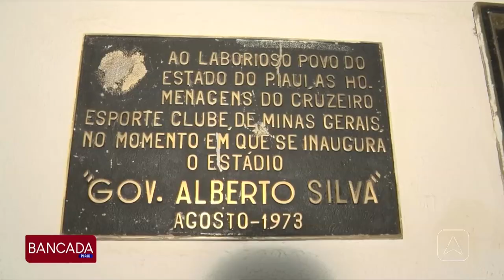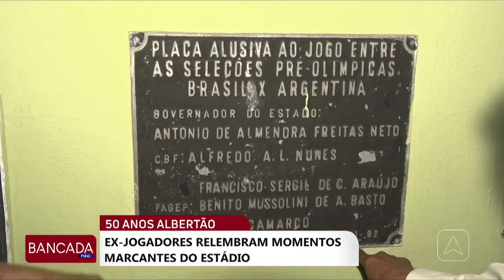Albertão 50 anos: ex-jogadores relembram momentos marcantes do estádio